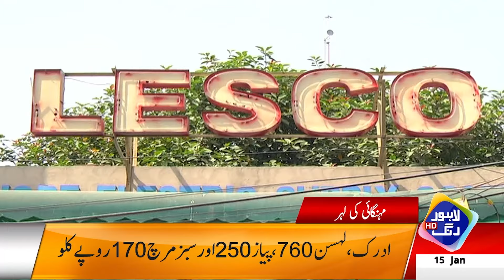License Banwany Walon Kay Lia Akhri Din! | Headline 12 PM | 15 January 2024 Lahore Rang